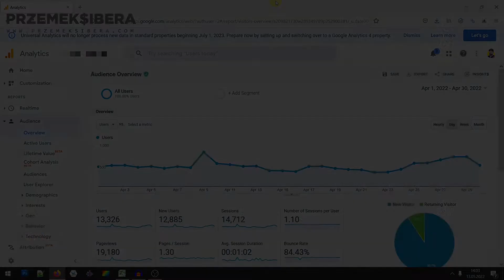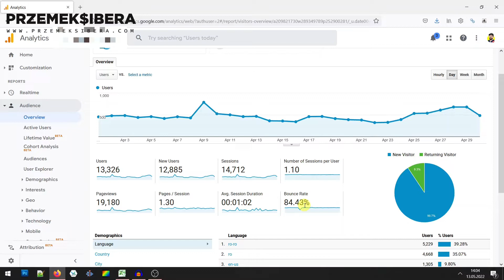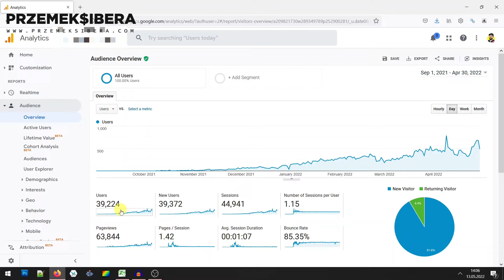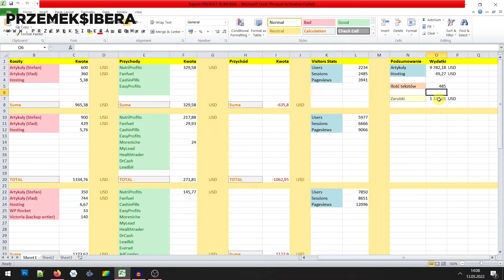Projekt Rumunia (PART 8): Blisko 10 TYS. DOLARÓW Wydane. Warto Było?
Kolejny update Waszej ulubionej serii. Zobacz, co wydarzyło się w PROJEKCIE RUMUNIA w kwietniu 2022 roku. W tym filmie jak zwykle przedstawiam statystyki strony, jej koszty i przychody oraz plany na kolejny miesiąc.

Każda taka aktywność pomaga mi się rozwijać i daje mega kopa motywacyjnego. Wielkie dzięki z góry!